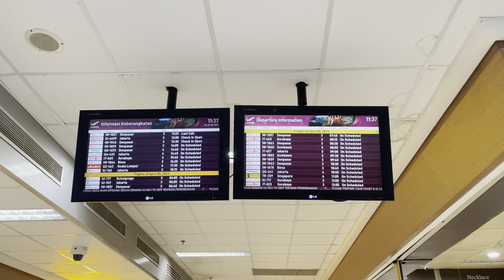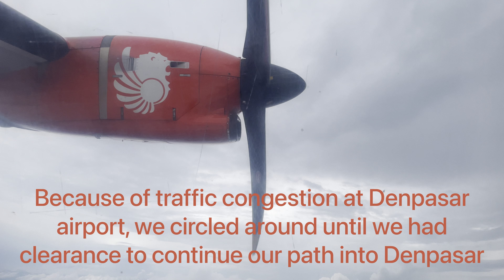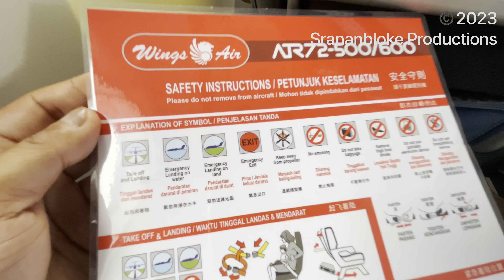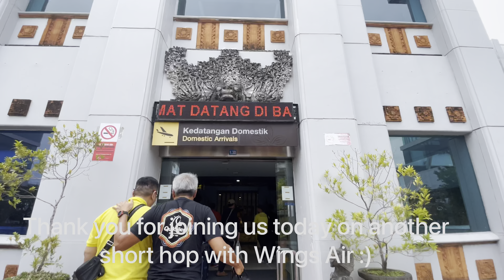✈️ [TRIP REPORT] Wings Air - Lombok to Denpasar - ATR 72-600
Flying in Economy from Lombok to Denpasar/Bali aboard Wings Air ATR 72-600 PK-WJV. Operating flight IW 1963 on April 4, 2023. Airport views, tarmac view of our plane, take-off, scenic views and landing.

Video breakdown:
00:48 Introduction
01:30 Terminal view
02:18 Outside view
02:55 Boarding
03:17 Seat
03:44 Pushback
04:45 Take-off
08:44 Cruising altitude
10:08 Approach and landing
14:13 My verdict
14:40 Tarmac view during disembarking
15:20 Arrival at airport

Recorded with an iPhone 12.